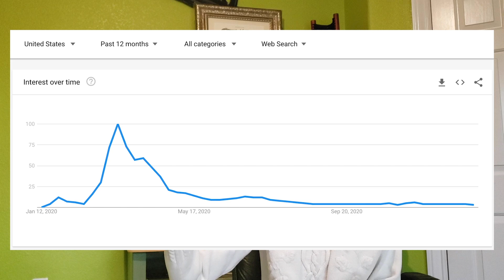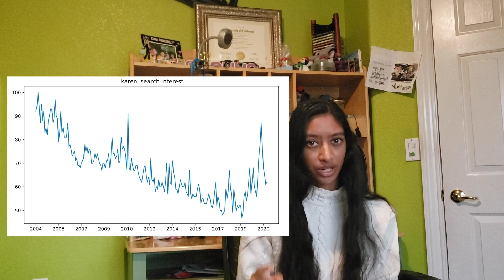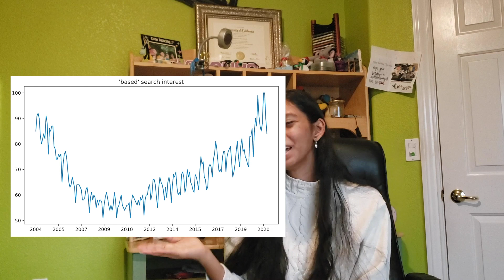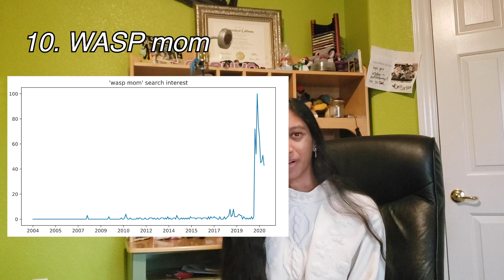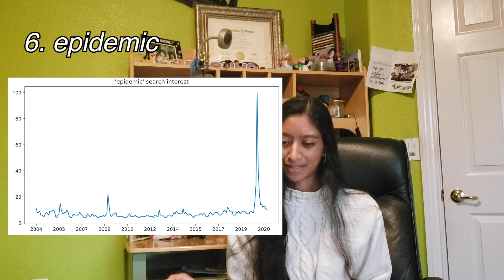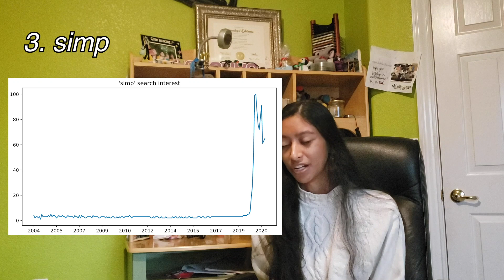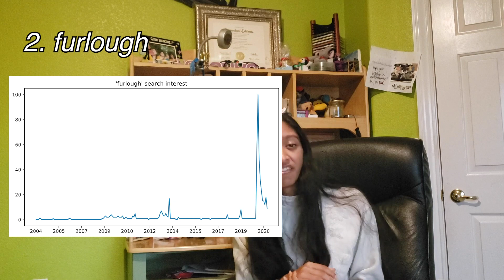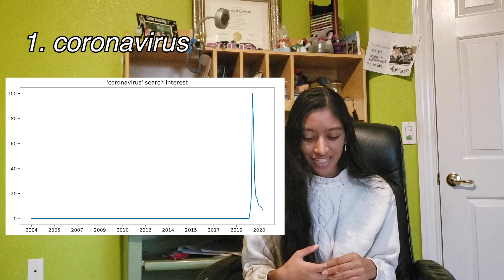Slang words of 2020, using data science!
In which I determine the slang words that took over the Internet in 2020, using Google Trends and data science!

0:00 Intro
0:20 Methodology
1:34 Example words that aren’t considered ‘slang’
3:09 Google trends is kinda wack
4:24 The top 10 words!
5:00 #10
5:40 #9
6:18 #8
7:24 #7
7:53 #6
8:26 #5
9:00 #4
9:18 #3
10:18 #2
10:50 #1
11:35 Most of these words aren’t “traditional” slang
12:26 Examining the origins of slang?
13:17 Outro